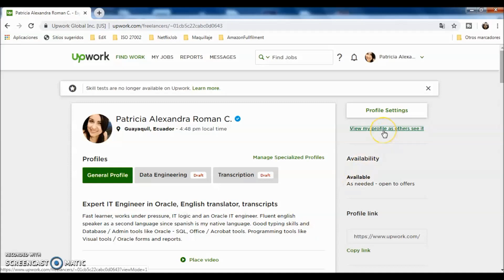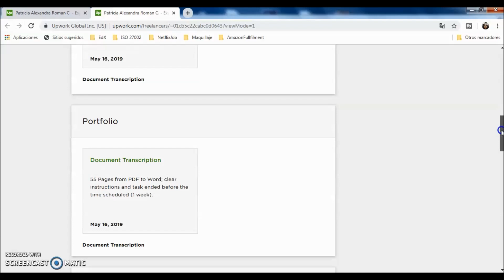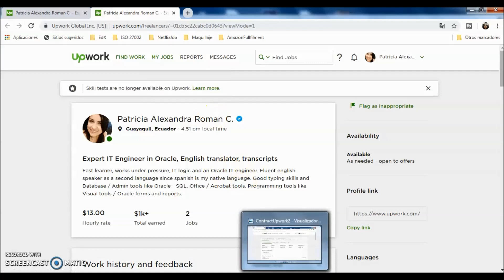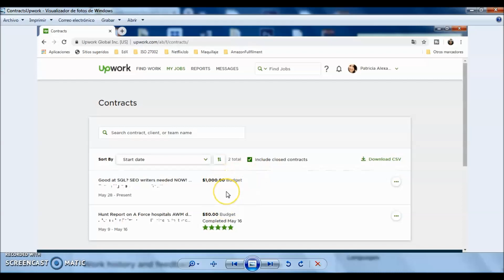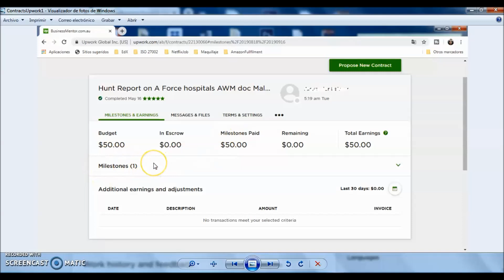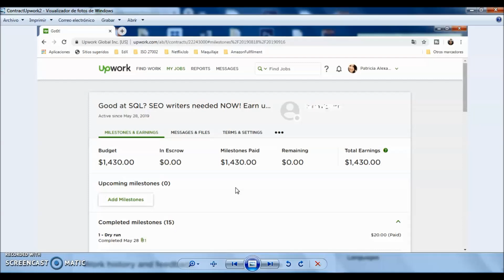Como crear Perfiles y obtener Contratos en Upwork!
Bienvenidos nuevamente a mi canal! Vamos a ver algo básico referente a los perfiles y contratos en upwork (con prueba de pago incluído)